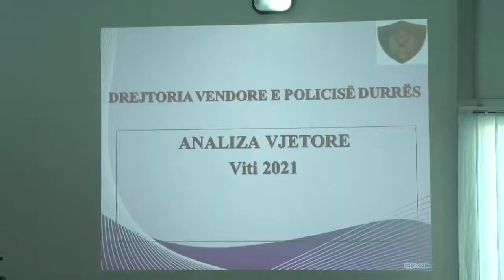Analiza vjetore e strukturave të DVP Tiranë dhe DVP Durrës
Drejtori i Përgjithshëm i Policisë së Shtetit Drejtues Madhor Gledis Nano mori pjesë në analizat vjetore të punës së strukturave të Policisë që operojnë në qarqet Durrës dhe Tiranë.

Drejtor Nano, pasi ka vlerësuar angazhimin e strukturave gjatë vitit 2021 dhe rezultatet e arritura nga ana e tyre, është ndalur edhe në problematikën dhe sfidat për vitin 2022.

Nano: “Parandalimi i krimeve të rënda është indikatori matës për sigurinë e qytetarëve. Ky indikator nuk ka qenë në favorin tonë gjatë vitit 2021, ndaj kërkoj nga të gjitha strukturat, angazhim maksimal, si nga ato të burimeve njerëzore, ashtu edhe ato inteligjente dhe teknologjia që keni në dispozicion. Duhet me çdo kusht të parandalojmë dhe të reagojmë fort kur ndodh një ngjarje. Të koordinojmë veprimet me të gjitha agjencitë ligjzbatuese, por të mos nënvlerësojmë informacionin e qytetarëve, se është shumë thelbësor, me qëllim që të zbardhen ngjarjet në kohë dhe ato të ndodhura më parë.
Të punohet për të marrë informacion për vendndodhjen e personave në kërkim, të atyre që kanë tendencë të mbajnë armë zjarri në banesë e më
keq akoma që qarkullojnë me armë zjarri dhe të organizohen shërbimet për kapjen e tyre. Me jepni objekt konkret dhe keni gjithë mbështetjen time, do t’ju vë në dispozicion Forcat Operacionale, FNSH e RENEA, por me objekt konkret.

Të parandalohet me çdo kusht kultivimi i bimëve narkotike. Nuk do toleroj askënd, por askënd, cilido qoftë, që do implikohet dhe do bëhet palë me ata që tentojnë të kultivojnë. Nuk do mundet askush që të njollosë figurën time dhe as të Policisë së Shtetit. Përfitoj nga rasti që kam prefektin këtu, që t’i kërkoj mbështetjen e tij dhe të institucionit që drejton, që bashkërisht të punojmë për ta parandaluar kultivimin e kanabisit.

Njëkohësisht kërkoj nga ju që të evidentoni dhe godisni grupet kriminale që merren me trafikimin e lëndëve narkotike kanabis dhe drogave të forta. Përgjegjësia është e përbashkët, që nga Policia vendore deri te ajo Kufitare, për rastet e trafikimit të lëndëve narkotike. Ndaj bashkëpunoni duke shkëmbyer informacion edhe me SHÇBA-në dhe agjencitë e tjera ligjzbatuese, zhvilloni operacione të përbashkëta, për të krijuar një terren të pafavorshëm për ata që merren me veprimtari kriminale.

Reagimi juaj për ngjarje që cenojnë jetën dhe pronën e qytetarëve apo kur qytetarët kanë nevojë për ndihmën e Policisë është një tjetër indikator që shërben në rritjen e besimit të qytetarëve te Policia. Policia duhet të jetë shembull, Polici me autoritet dhe autoriteti fitohet me punë, ndershmëri e përkushtim”.